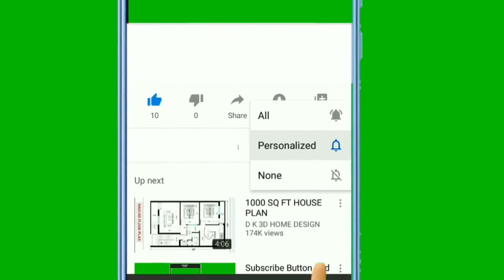2022 Summer Collection || 3pc Lawn suites || 2022 New Vriety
most beautiful and attractive Lawn printed designs for Ladies

For Order send your name and city name on our WhatsApp numbers